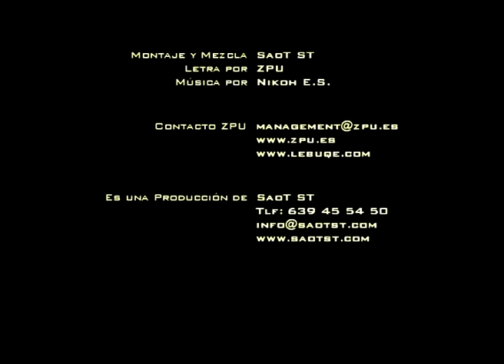ZPU - Camino solo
Videoclip de la canción "Camino solo" de ZPU, extraído de su primer disco "Hombre de oro" | Año 2006 | Música por Nikoh E.S.| Realizado por Saot ST.